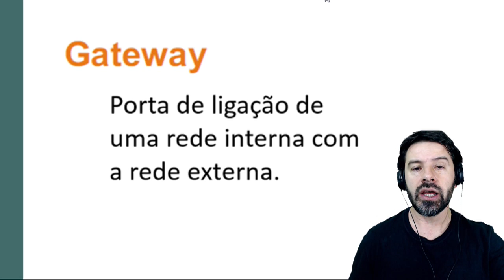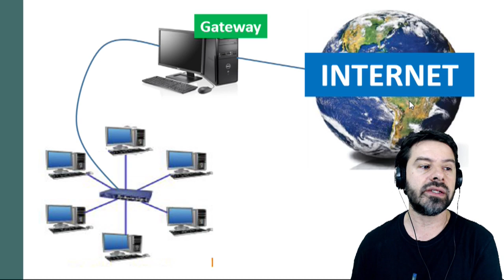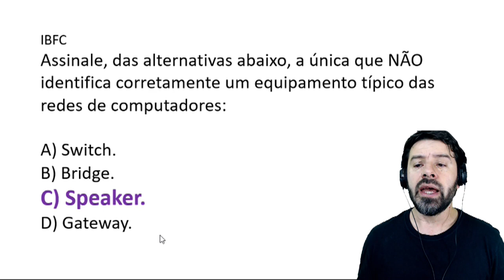Conceitos Básicos de Informática para Concursos 2019 - Aula 118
Nesta videoaula sobre conceitos básicos de informática para concursos o professor Rodrigo Schaeffer fala sobre redes e internet e o Gateway.